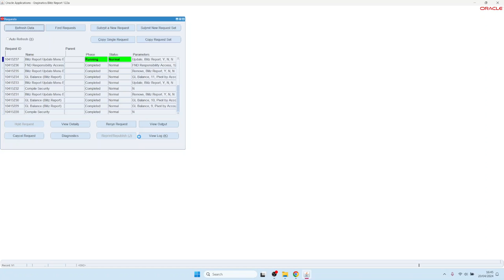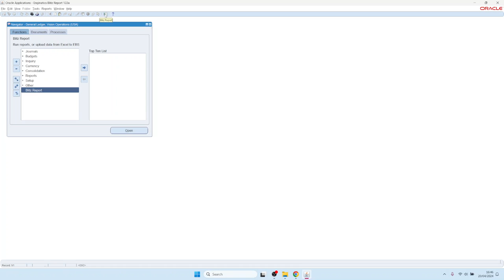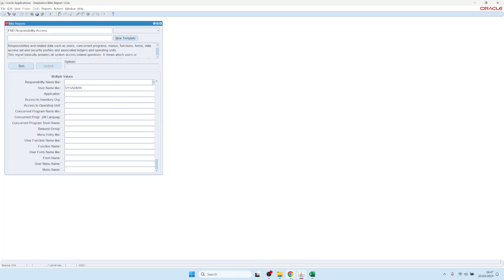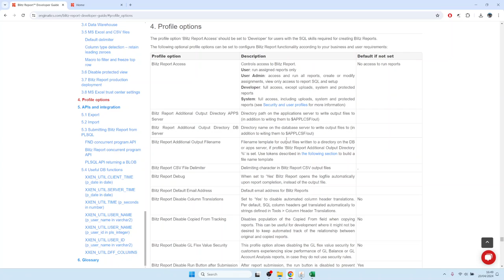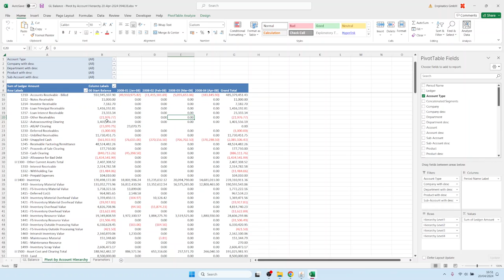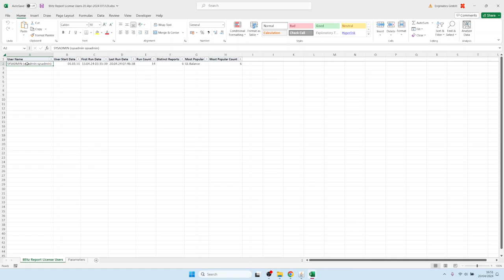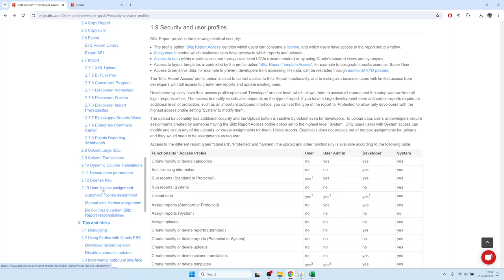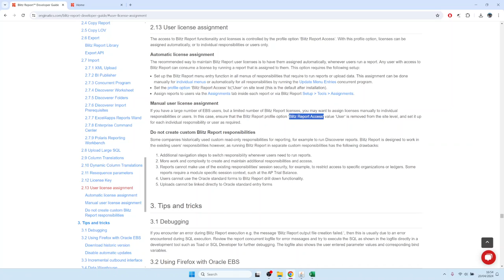2. Rôles d'accès et gestion des licences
Comment contrôler la sécurité de Blitz Report, ajouter l'icône Excel et l'entrée de menu, les différents rôles d'accès des utilisateurs, assigner des rapports aux groupes de demandes ou aux responsabilités, et comment surveiller et contrôler l'utilisation de la licence.

00:00 Programme de mise à jour des entrées de menu de Blitz Report pour ajouter la fonction aux menus
02:38 Assignation des rôles d'accès par le biais de l'option de profil d'accès au rapport Blitz
04:40 Contrôler l'utilisation de la licence avec l'option de profil d'accès
06:06 Assigner des rapports aux utilisateurs à différents niveaux
06:31 Examiner et contrôler l'utilisation de la licence Blitz Report
08:30 Sécurité et profils d'utilisateurs
09:25 Attribution automatisée de licences
09:45 Attribution manuelle de licences

𝐒𝐮𝐦𝐦𝐚𝐫𝐲 :

- Après l'installation, Blitz Report nécessite l'exécution du processus « Blitz Report Update Menu Entries » pour ajouter la fonction à tous les menus de navigation des responsabilités actives.

  - 𝐔𝐬𝐞𝐫 : Ne peut exécuter que les rapports pour lesquels il dispose de droits d'accès
  - 𝐔𝐬𝐞𝐫 𝐀𝐝𝐦𝐢𝐧 : Peut exécuter n'importe quel rapport mais ne peut pas modifier les requêtes SQL
  - 𝐃𝐞𝐯𝐞𝐥𝐨𝐩𝐞𝐫 : Peut modifier les requêtes SQL et créer de nouveaux rapports
  - 𝐒𝐲𝐬𝐭𝐞𝐦 : Niveau le plus élevé avec accès complet, y compris la fonctionnalité de téléchargement

- Par défaut, Blitz Report s'installe avec une clé de licence de test valable pour 3 mois et 10 utilisateurs, chaque utilisateur consommant une licence lors de sa première exécution du rapport.

- Pour les organisations disposant de licences limitées, l'accès peut être contrôlé en supprimant l'option de profil d'accès à Blitz Report au niveau du site et en l'attribuant manuellement à des utilisateurs spécifiques.

- La gestion des licences peut être automatisée (par défaut, avec une rétention des utilisateurs de 60 jours) ou manuelle, en fonction des besoins de l'organisation et des limitations de licence.

- L'accès aux rapports peut être contrôlé par des affectations à différents niveaux.